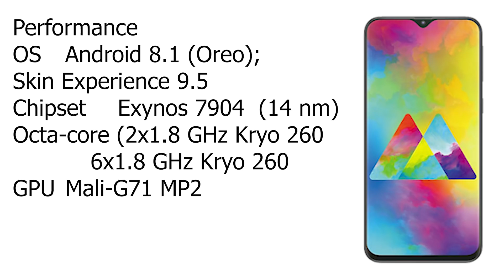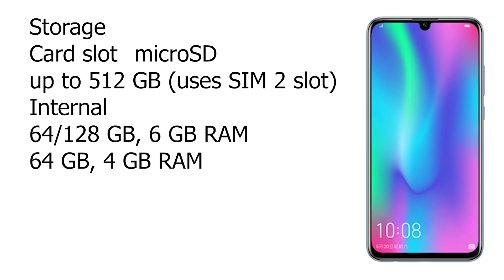جالكسي إم 20 هل يتفوق على هونور 10 لايت - شو أشتري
هاتف سامسونج إم 20 الجديد أصبح يتحدى الهواتف الرخيصة من كل الشركات
فهل يتفوق هذا الهاتف على هاتف الاونور 10 لايت
حلقة جديدة من شو أشتري